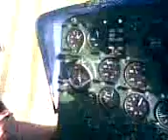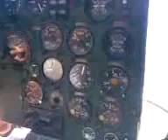Ka-26-ossal egy kör HA-MNH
Pilóta: Nunkovics Tamás